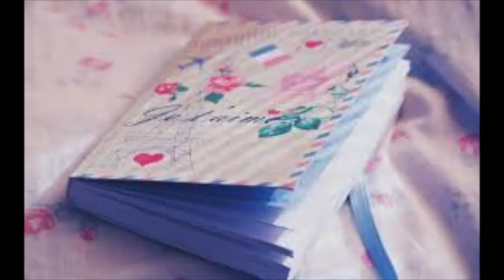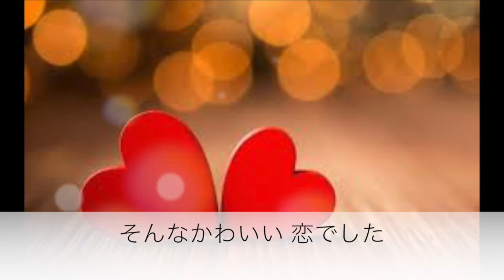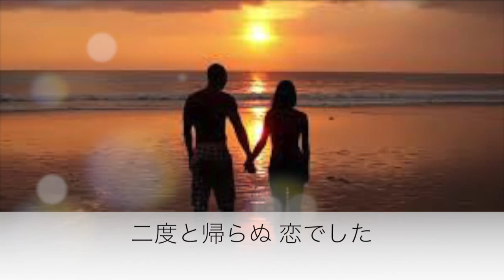小さな日記／森山良子 Cover 京ウンスク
作詞　原田晴子
作曲　落合和徳　による森山良子さんのカヴァー作品
元歌は、1968年リリースのフォー・セインツ。